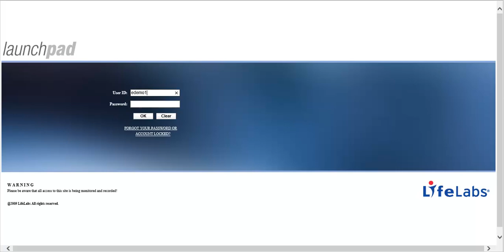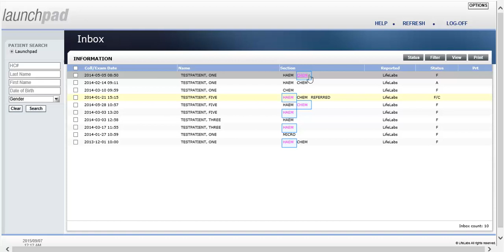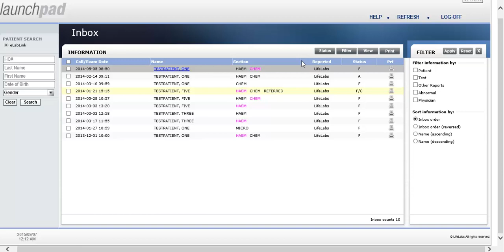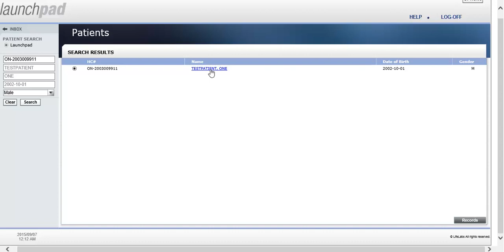Launchpad Inbox Overview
Watch this video for an Launchpad Inbox Tutorial.